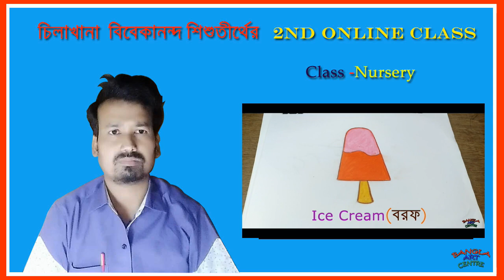How To Draw Easy Flower || ছোটোদের সহজে ফুল আঁকার কৌশল || Child Drawing || Bangla Art Centre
How To Draw Easy Flower || ছোটোদের সহজে ফুল আঁকার কৌশল  || Child Drawing || Bangla Art Centre || 2020 ||
Easy Lotus
Child Lotus Drawing
ছোটদের পদ্মফুল
ছোটদের ফুল

Art by Dinabandhu Adhikary

এমন আরও নতুন নতুন ছবি আঁকা শেখার  জন্য  আমার এই চ্যানেলটি সাবস্ক্রাইব করুন | যদি বাচ্চাদের কোথাও বুঝতে  অসুবিধা হয় বা কিছু জানার থাকে তাহলে কমেন্ট করে জানাবেন | আর এই ভিডিও টি যদি ভালো লাগে তাহলে লাইক, শেয়ার অবশ্যই করবেন |